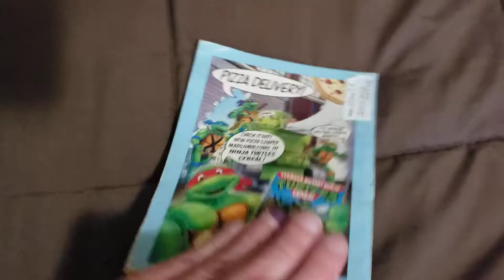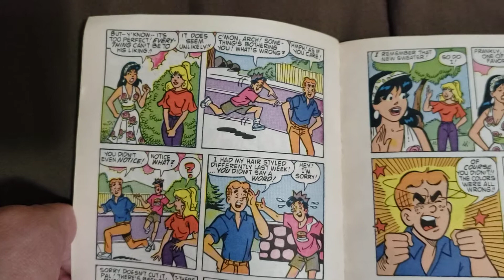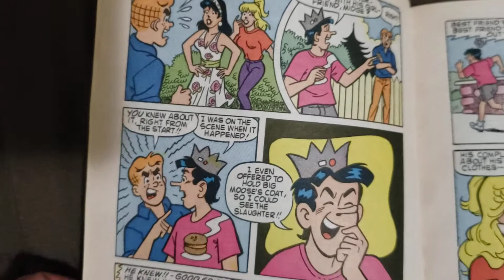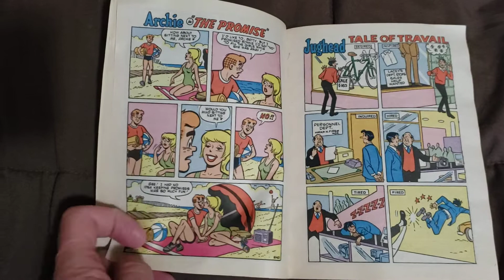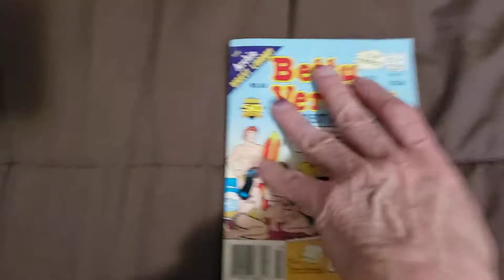Betty and Veronica Digest Magazine No. 50 Archie Comics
Betty and Veronica Digest 50
September 1991
Archie Comics